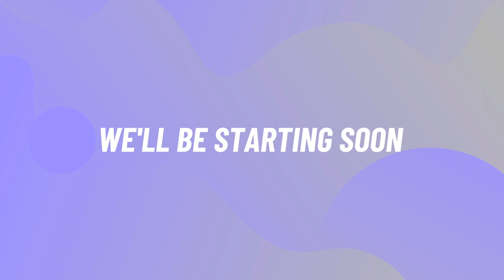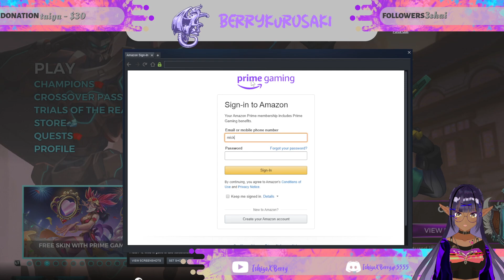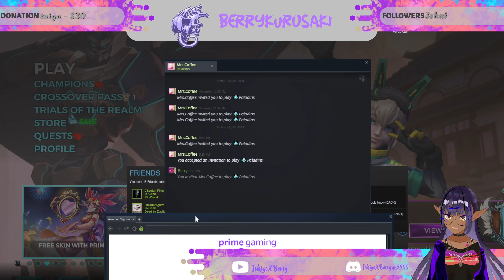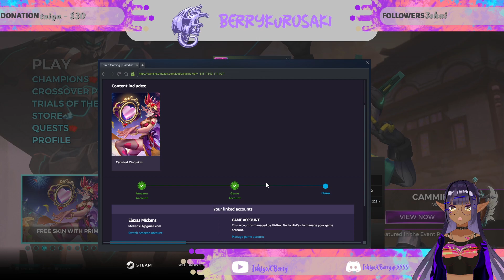*VTuber* Paladins Time